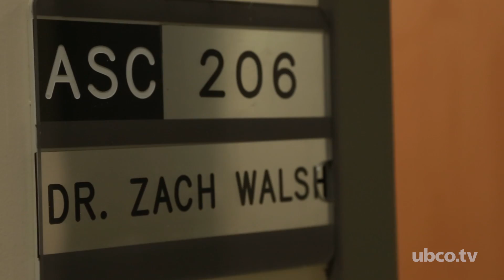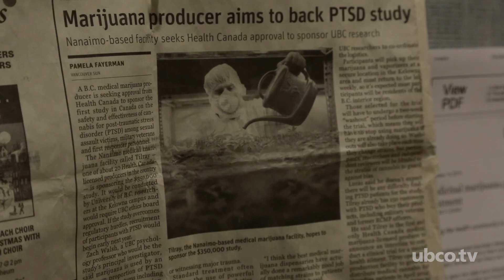Post-Traumatic Stress Disorder and Cannabis Study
UBC Okanagan Professor Zachary Walsh is leading a study on the effects of medical cannabis on Post-Traumatic Stress Disorder patients.